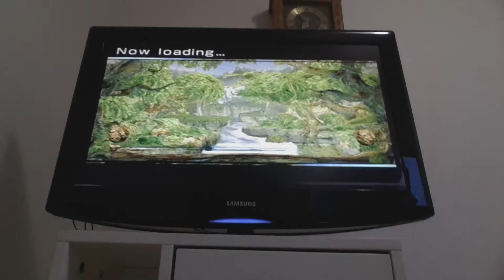Tartarugas nijas/ninjas no velho oeste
24 mil likes